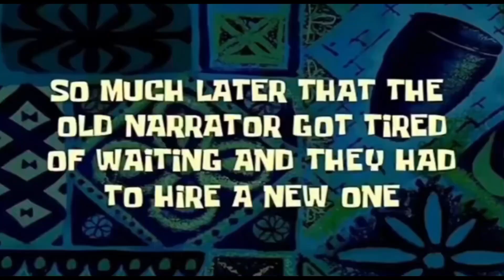MAINTENANCE VLOG|HAIR,NAILS+SECOND PIERCING|TRANSFORMATION VLOG|GLOW UP|MAISHA NA MUSYOKIII#roadto1k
Maintenance vlog|Maisha na musyokiii|Nairobi vlog|Kenyan vlog

Timestamps
0:04 Intro
0:58 Blowdry fiasco
1:40 Outfit of the day
1:56 On the road
2:32 Nails
3:25 Hair
4:30 Piercing
4:44 Final reveal
5:41 Outro